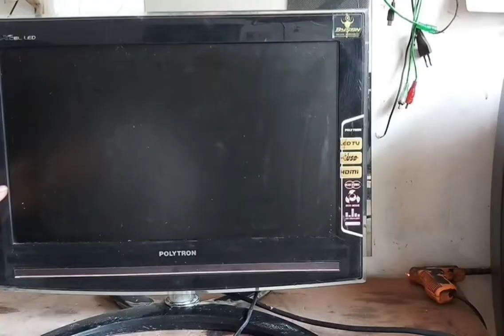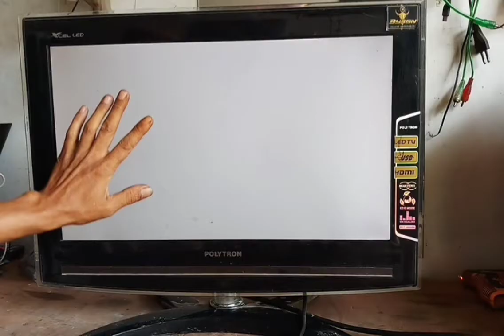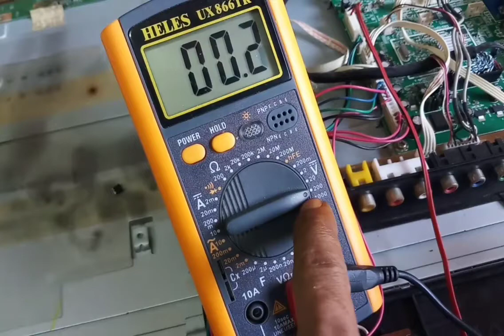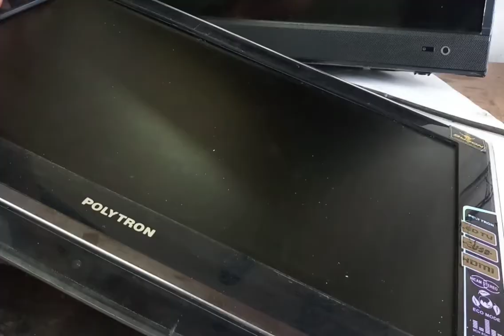TV LED POLYTRON BLANK PUTIH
Kerusakan tvledpolitron blank putih seperti ini di sebapkan tegangan 5 vol ngedrop. Cara untuk memperbaiki tv led polytronblank seperti ini harus tes tegangan terlebih dahulu supaya lebih mudah untuk melacak kerusakannya. Setelah saya tes tegangan di tv led polytron blankputih ini ternyata ic untuk pembagian 5 vol nya kebakar.
Tonton videonya sampai selesai supaya tau di titik mana yang membuat ic di tv led polytron ini jadi blank putih.
Video lainnya juga tersedia di